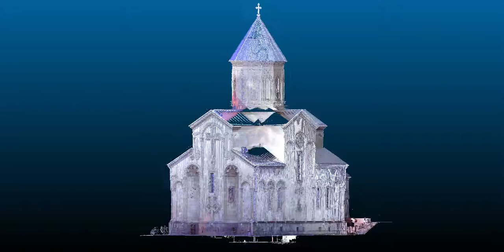3D Laser Scanning. Georgia. Kashueti, St. Giorgi church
3D Laser Scanning